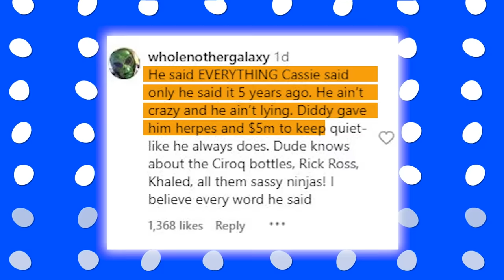Diddy PANICS as FBI investigation Video Files Leak PROVING His DARKEST SIDE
The plot thickens as Suge Knight has also made allegations against Diddy to prove who he really is. Knight digs deeper, hinting that Diddy's ability to avoid legal trouble wasn't just luck. He suggests that Diddy might have had a secret role as an informant or someone with inside information for the FBI.
This alleged connection could explain why Diddy managed to navigate legal issues without much harm. However, this could also explain how Jonathan Odi’s video got leaked on social media. Knight goes on to explore the idea of Diddy being an FBI informant, which, if true, could be the reason behind his many legal getaways. This paints a picture of a man carefully walking the line between the law and his own ambitions, using his connections to stay ahead of the game.